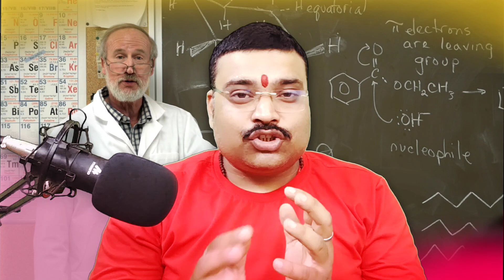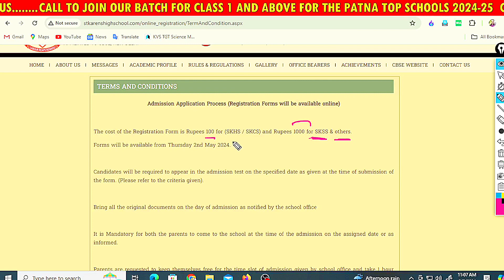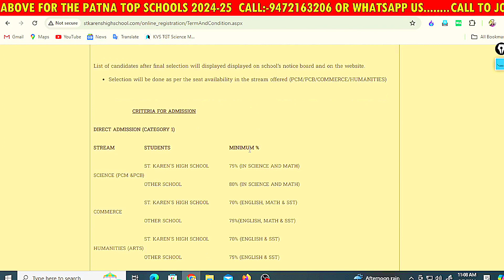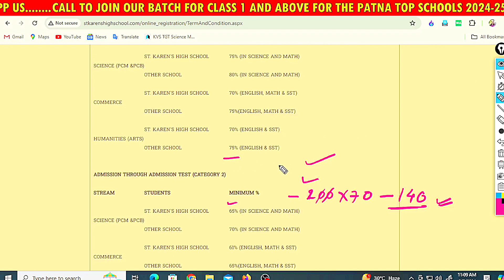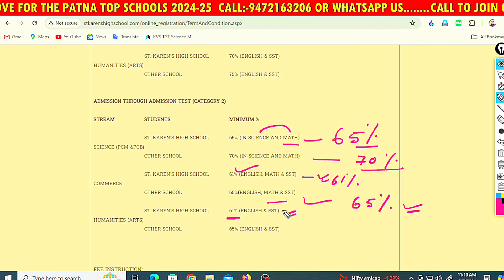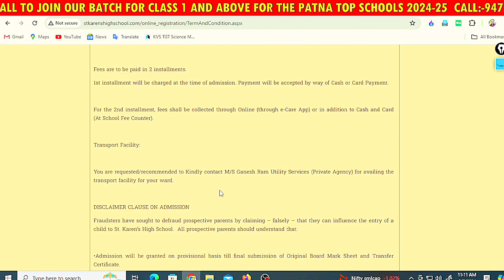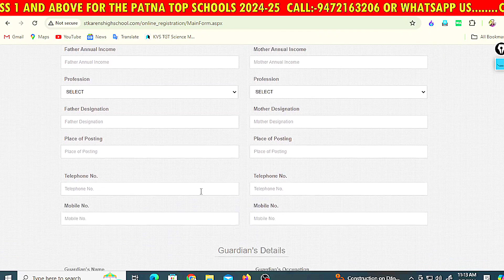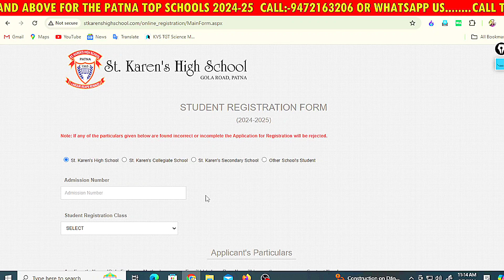आज ही कर दे नहीं तो| St Karen's high school Patna| 2024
आज ही कर दे नहीं तो| St Karen's high school Patna| 2024 ,in this video we are trying to explain the important dates and how to crack the examination St Karen's high school which comes in the top 10 schools in Patna or top 5 schools in Patna.
timeslots:-
0:00 introduction.
0:45 REGISTRATION FEE.
2:31 admission details.
3:11 direct admission in the school.
5:05 marks required for the examination.
6:53 who to fill the form of the school.

schools in Patna for class 11
icse schools in Patna for 11th and 12th
best schools in Patna for 11th and 12th
top schools in Patna for class 11

[T]he fair use of a copyrighted work, including such use by reproduction in copies or phonorecords or by any other means specified by that section, for purposes such as criticism, comment, news reporting, teaching (including multiple copies for classroom use), scholarship, or research, is not an infringement of copyright. In determining whether the use made of a work in any particular case is a fair use the factors to be considered shall include - the purpose and character of the use, including whether such use is of a commercial nature or is for nonprofit educational purposes; the nature of the copyrighted work; the amount and substantiality of the portion used in relation to the copyrighted work as a whole; and the effect of the use upon the potential market for or value of the copyrighted work.